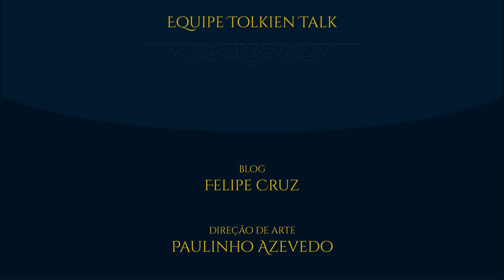Roverandom | TT 335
Conheça a bela história por trás de um dos principais livros infantis de J.R.R. Tolkien: Roverandom. As influências que entraram no conto e resquícios do Legendário.

APRESENTAÇÃO:
Sérgio Ramos.

Trilha sonora do vídeo:
Fireflies and Stardust, Thatched Villagers.

IMAGENS:

- J.R.R. Tolkien